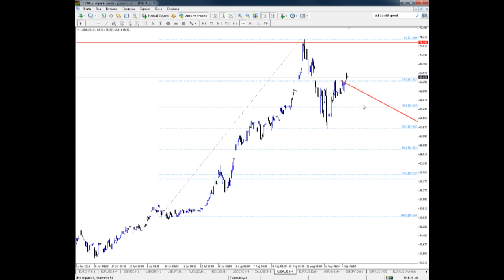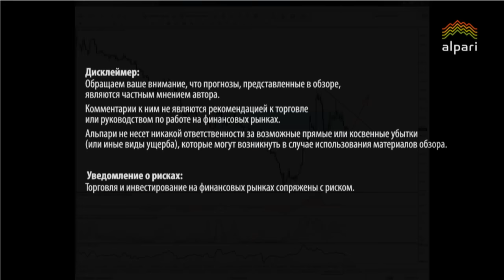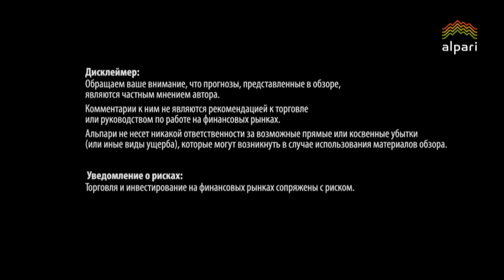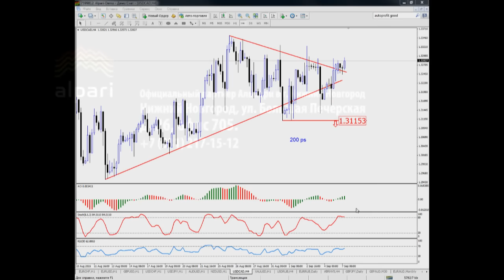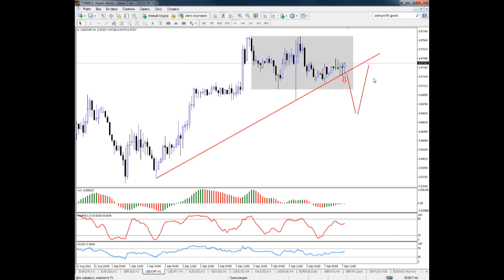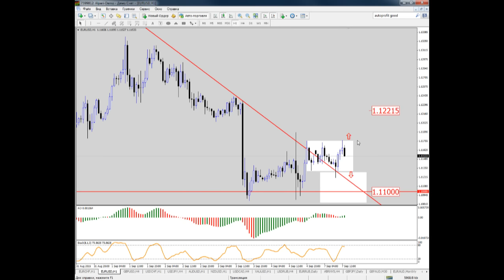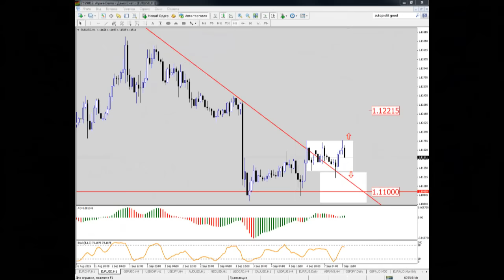Внутридневная торговля Взгляд профессионала 07 09 15